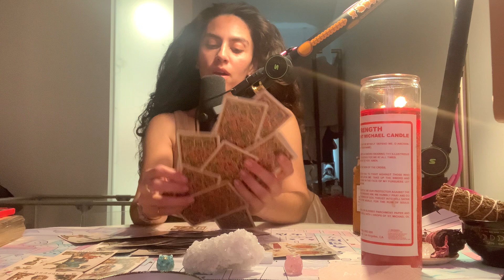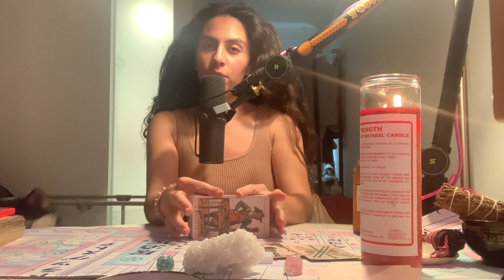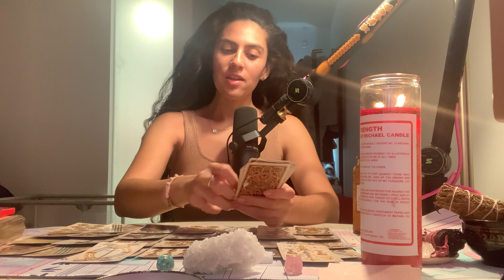SAGITTARIUS DO YOU REALIZE HOW MUCH YOU’RE DOING FOR THE COLLECTIVE SPIRIT WANTS TO BLESS YOU JAN 24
The song “ I will follow you into the dark “ is coming through as an added message